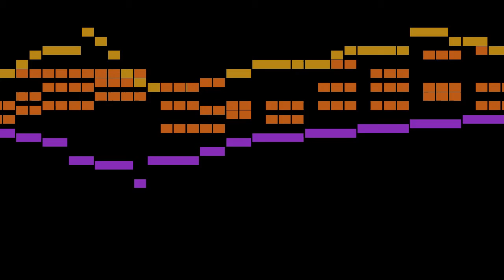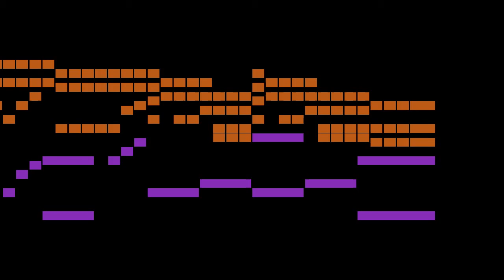Schubert - An die Musik, D.547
An animated score of "An die Musik, D.547", by Schubert.